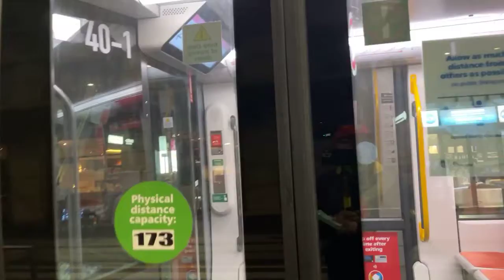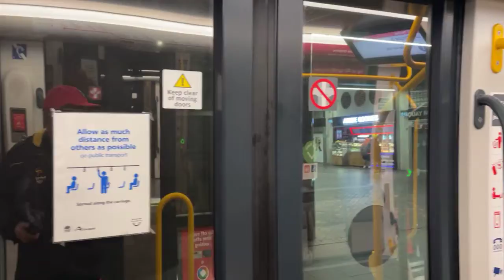#950 Affluenza by John de Graff, David Wam, Tom Naylor.